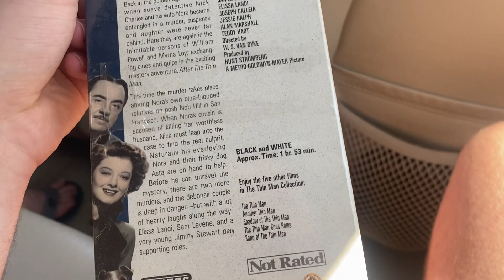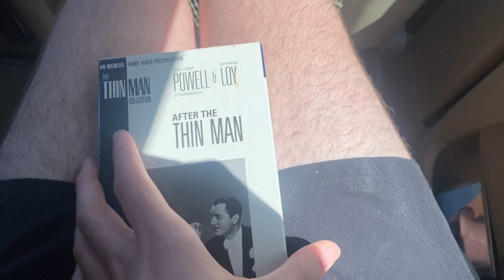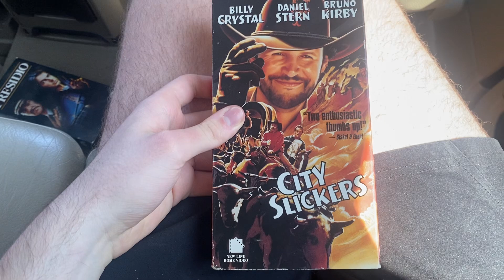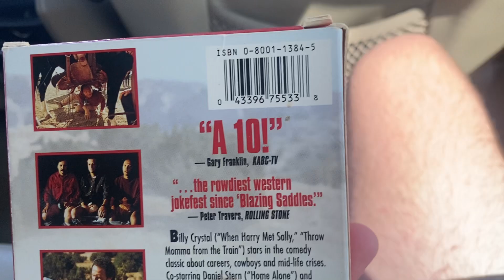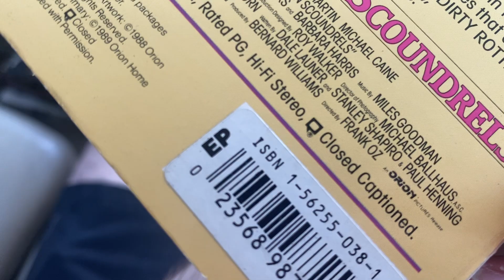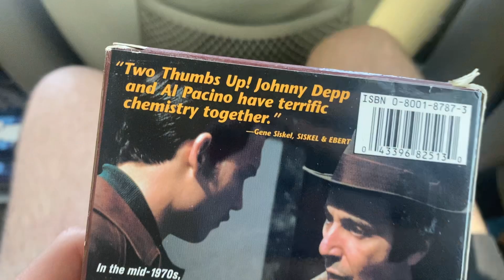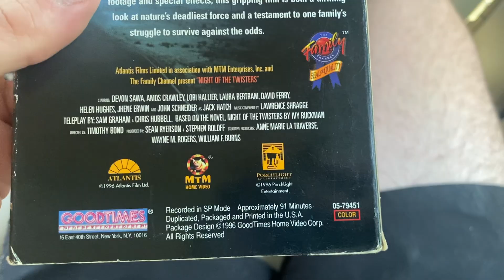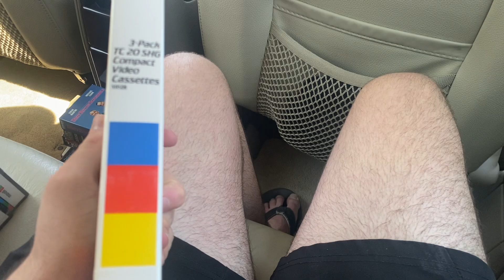VHS Update for 5/29/23 (Memorial Day 2023, RD)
Note: City Slickers has the 1991 CTHV logo on the tape master (it says “Sold Exclusively By CTHV” on the back, as well). And yes Night of the Twisters is in LP mode FYI.